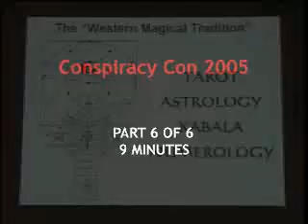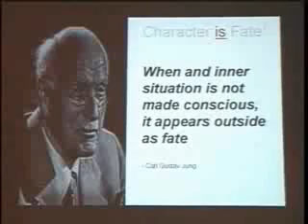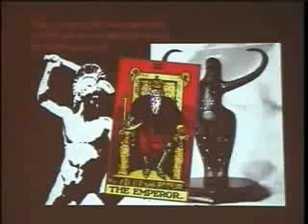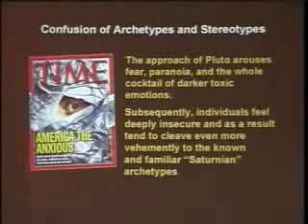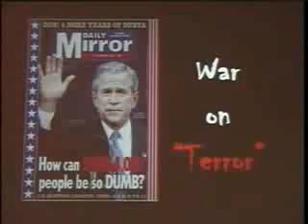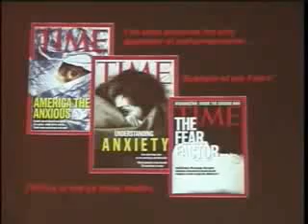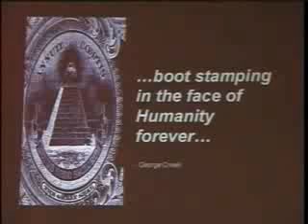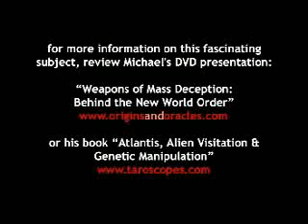Michael Tsarion Origins of Evil pt13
Michael Tsarion explains exactly why the world is in the present state of decay, and who it is that really rules from the top of the "power pyramid." We discover that earth's crime-soaked history has been manipulated by powerful secret societies with bloodline connections to ancient alien visitors who crossed their own DNA with that of earth's indigenous inhabitants. It is of paramount importance that each and every human being discovers what the future holds, and what the world's ancient scriptures are warning us about. This riveting investigation into the occult history of the world will open your eyes and allow you to make sense of the agendas of government and religion, the strange preoccupations of the media, and much of what will transpire in future years. Additionally, Michael also reminds to us of the importance of cleansing the "inner temple." He reminds us that a toxic mind creates a toxic society. It is schizoid people who inevitably create a schizogenic society, and who are responsible for raising-up the sadistic "Orwellian" regimes which prey on the good and the free. Michael delineates for us the age-old connections between mind and world, between microcosm and macrocosm, so that we are again empowered with proactive and sustainable solutions. Michael insists that we must re-learn how to put our own inner houses in order before our efforts at overcoming our inhuman adversaries can be successful. Other stratagems are merely akin to "re-arranging the furniture on the Titanic," and have not been working. Therefore, it is time for humanity to show zero-tolerance for all the false paths and leads, and to have the truth about change.